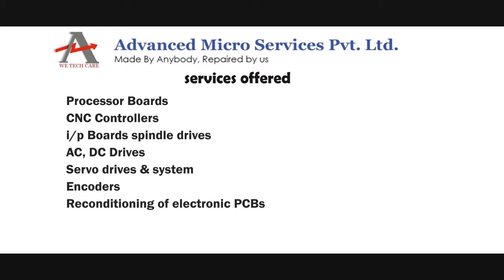B&R Power Panel 4PP015 0420 01 Repairs @Advanced Micro Services Pvt. Ltd,Bangalore,India